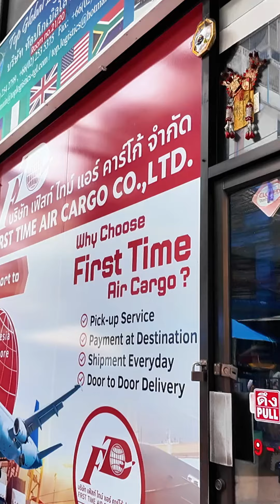Kirim Barang Dari Thailand Ke Jakarta Pakai Cargo Apakah Perlu Bayar Bea Cukai / Bea Masuk ????